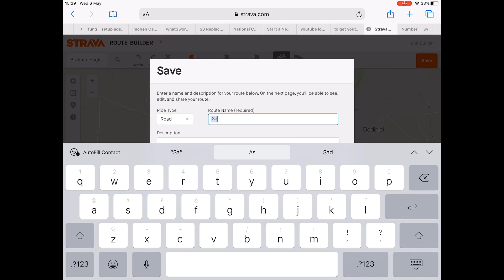Tips & Trick For Beginners & New Cyclists - Episode 9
If you are thinking about taking up cycling or have recently started this video is for you. Watch if you want to discover my tips and tricks to make cycling even more fun.

Find out which bikes to ride, what to wear (or not too!), manage your expectations and much more. I’m not a professional cyclist however this video is based on my experiences and lessons I have learnt when becoming a Breeze ride leader and area co-ordinator.

If you would like perform an M-Check on your bike as mentioned in this video the link is below: